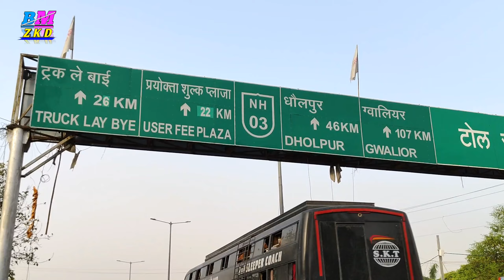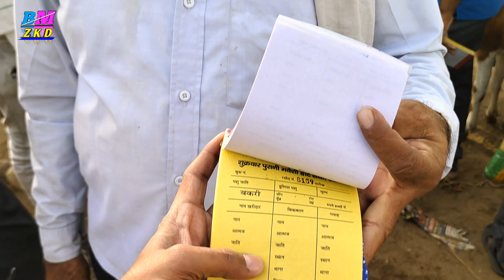June 7 2024 Saiyaa Bakra mandi 2024 Qurbani live lo saste bakre eid k 500 like plz👍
Bakra Mandi zkd चैनल की वीडियो केवल आप सभी का [ मानोरंजन ] के लिये बनाई और दर्शाए जाति है  तो कृपया अपना साथ बनाये रखे हमारे चैनल पर |

I m useing  Boya m1 mic And
Hp Leptop 15 12th gen 16 gb ram

Danishzkdagra wale bhai